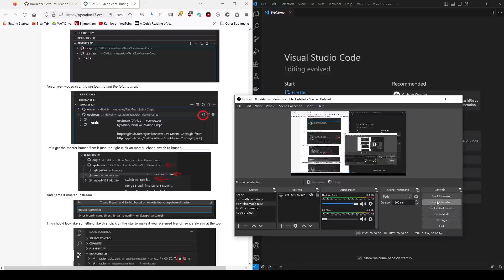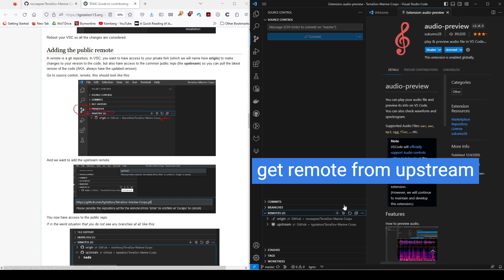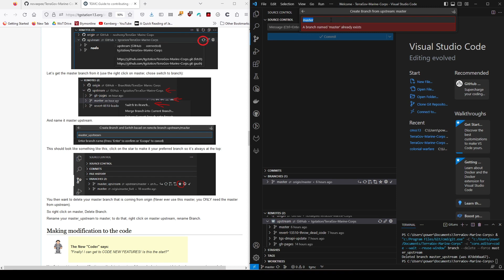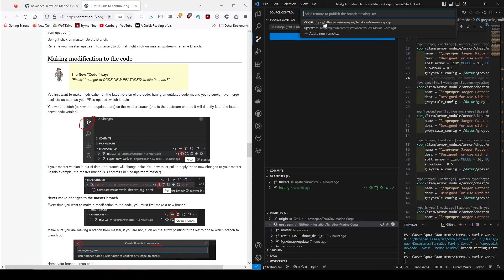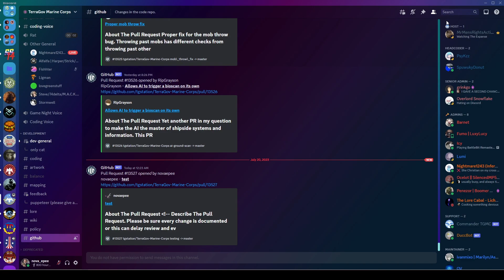How to Contribute to TerraGov Marine Corps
link to bravemole's guide